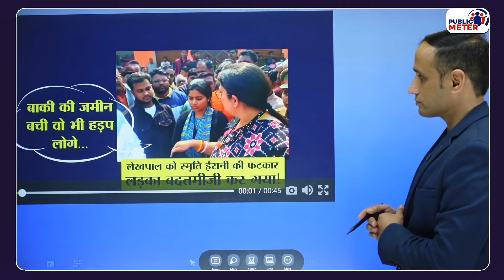Smriti Irani का Amethi में गुस्सा, एक लड़का बदतमीजी कर गया! Smriti Irani Lekhpal Video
Smriti Irani Viral Video: In Amethi, Smriti Irani, a minister in the Modi government, strongly scolded an lekhpal after a complaint by a poor man. Praveen Gautam's analysis on why Smriti Irani got angry in the matter of encroachment on poor people's land and what a boy said to Smriti Irani?